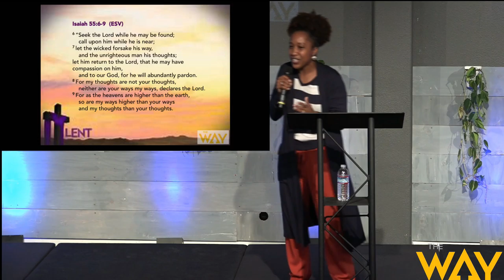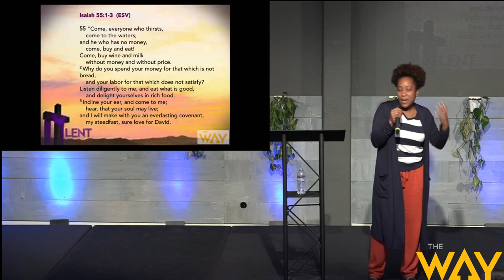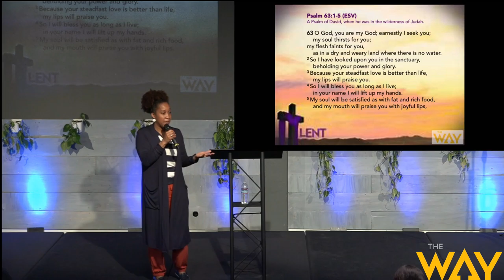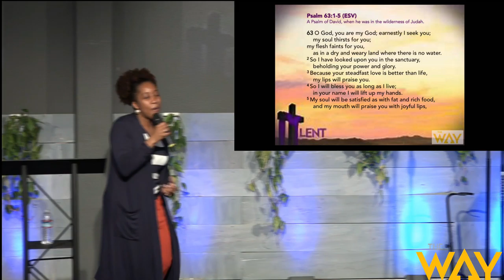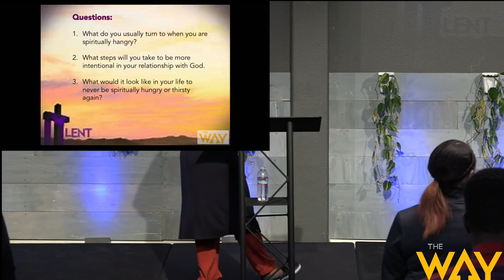Hope For Your Hangry by Pastor Tanisha Walton